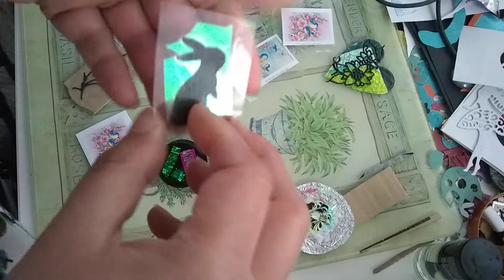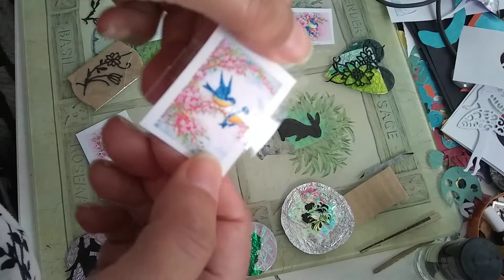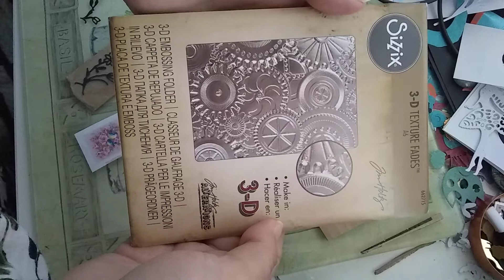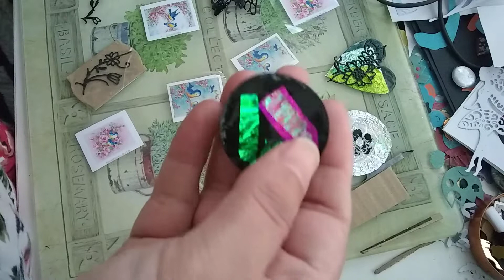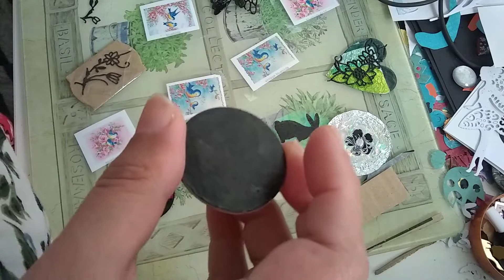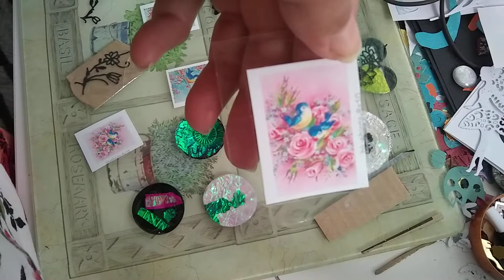UV. Resin Embellishments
FOR THE RESIN I USED IN THIS VIDEO FOLLOW MY LINK OVER TO AMAZON.